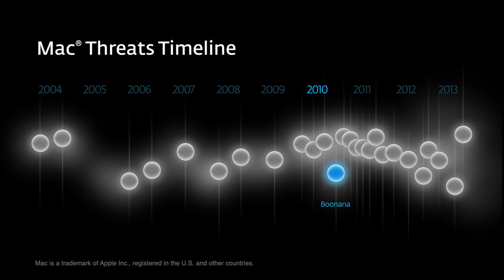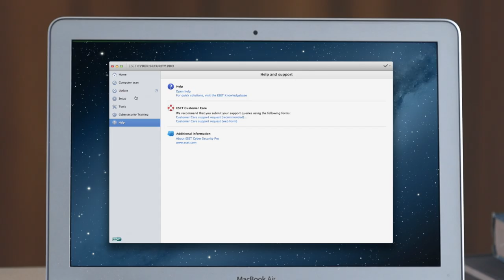Protect Your Tech: Detect and Remove Viruses from Your Mac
Even though Apple computers cannot be infected by Windows viruses they are still susceptible to other cyber threats. Enhance your apple security and experience with effective antivirus software.

Hi, my name is Scott Steinberg, and today I'm going to talk to you about why you should consider security software for your Mac. Chances are, one reason you switched to Mac is so you don't have to worry about malicious software that plagues PCs. But even with Mac OS X, there are threats you should be aware of. No product is completely secure, and hackers don't really care what operating system they're attacking as long as they can get into your computer and accomplish their goals. For Mac users, it's important to be aware of a few things. One, how their computers can unknowingly act as carriers of Windows viruses. Two, the history of Apple-targeted malware. And three, how to find security software that complements, rather than hinders, the Apple experience.

The first step in online safety is education. That is, educating yourself about the reality of online dangers and cybercriminals.  There are great interactive training tools online that you can share with them, too like ESET's complimentary Cybersecurity Training.  The best approach to cybersecurity is a combination of technology and awareness. There is a common belief among Mac users that they don't have to worry about protecting their computers from viruses and other cyber threats. But while machines running Mac OS X cannot be infected by Windows viruses, they can certainly transmit them. This is concerning for those sharing files with friends or coworkers, or for households and companies using a mix of Macs and PCs. If you only use Apple computers, do you need to worry?

The short answer is yes. Now let's talk about why. The amount of Mac-specific malicious software—including spyware and rootkits—remains negligible compared to other platforms, but it does exist. The first examples of Mac OS X malware date back to 2004. Since then, more threats have been developed against Mac OS X.  Researchers have ESET Malware Research Lab has detected and identified over ten new malware families specifically targeting the Mac OS X platform in recent years.

The truth is, no operating system is 100% secure. Even if it were, vulnerabilities in applications can be exploited by malware. An effective antivirus such as ESET Cyber Security Pro for Mac adds layers of security, decreasing the exposure to potential threats.

Many people purchase Macs because they value the user experience—the aesthetics and intuitive design of the system. Some may hesitate to install an intrusive antivirus software in fear of compromising this experience. But there are antivirus software options such as ESET Cyber Security for Mac that will enhance the Apple experience, and won't slow you down with disruptive pop-ups. This software protects your Mac so you can play, create and explore without worry.

It's true that Mac OS X is less targeted by malicious software than the Windows platform, but risks do exist. I covered the dangers that threaten unprotected Apple computers, as well as the history of infectious Mac programs, and an answer for users who value the Apple experience. I hope you found it informative, and that you consider taking steps to make your Mac more secure. This is Scott Steinberg with ESET signing off.